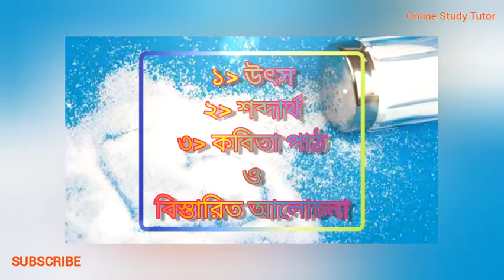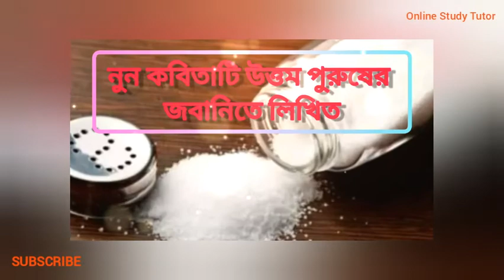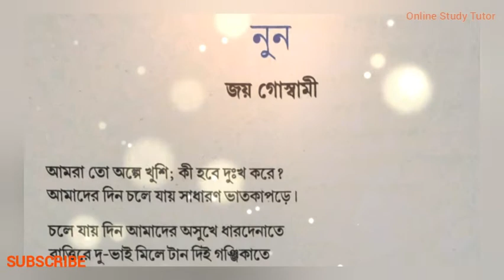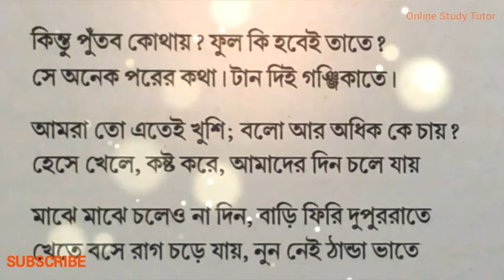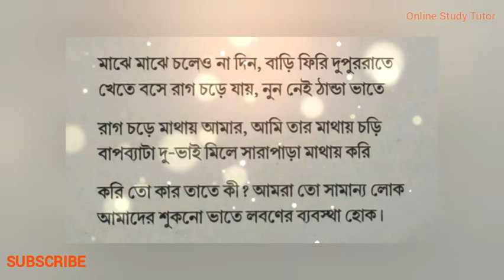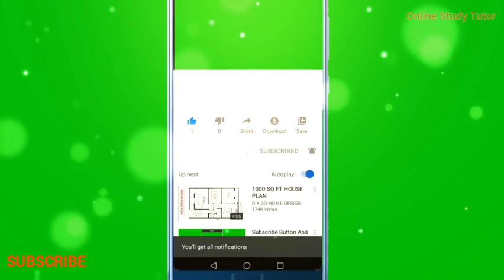জয় গোস্বামীর নুন কবিতার বিষয়বস্তু//একাদশ শ্রেণি//wbchse/@OnlineStudyTutor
নুন কবিতার বিষয়বস্তু কবি জয় গোস্বামী
একাদশ শ্রেণি
OnlineStudyTutor
wbchse